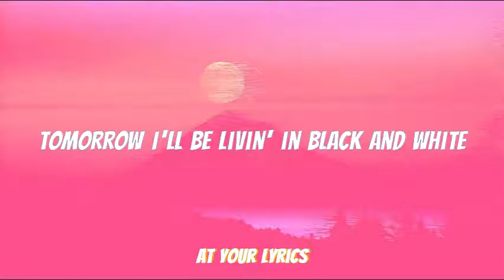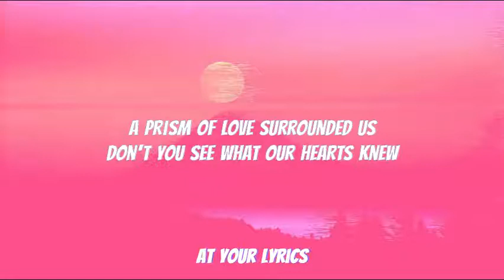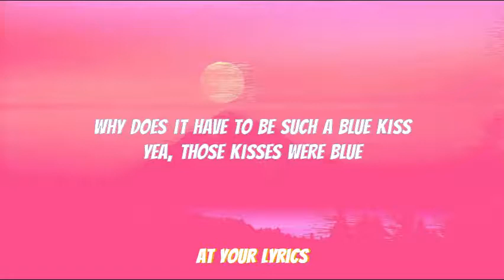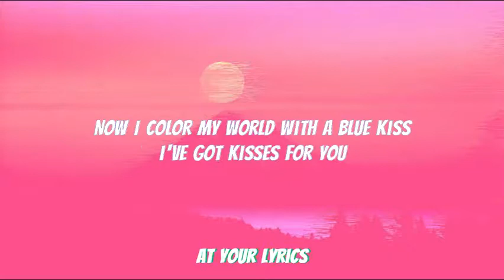Jane Wiedlin - Blue Kiss (Lyrics)🎶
Lyrics:
A blue kiss coloring me goodbye
A new kiss could never feel so fine
Tomorrow I'll be livin' in black and white
Why does it have to be such a blue kiss
When I kiss you
Now I color my world with a blue kiss
I've got kisses for you

Red lips kissin' away my fears
A blue kiss bringin' me back to tears
Yea, these kisses are blue

A prism of love surrounded us
Don't you see what our hearts knew
How can you chose a one-color world
When you know that I've got a rainbow for you

Last night a spectrum filled the sky
This morning it shattered with your goodbye

Why did it have to be such a blue kiss
Yea, those kisses were blue